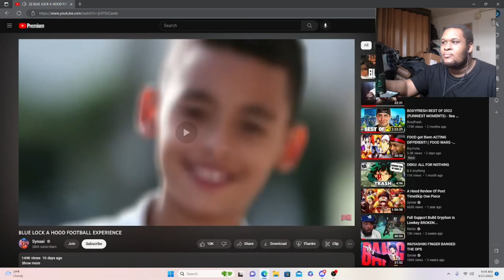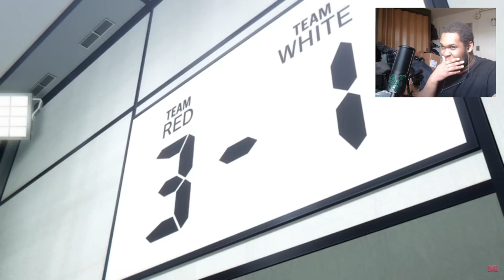NEW BEST SPORT ANIME (BLUE LOCK A HOOD LIKE EXPERIENCE REACTION)